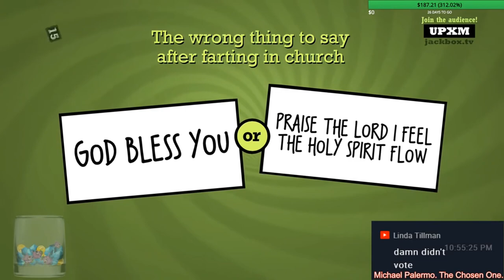UGLY HARLEY QUINN - HOW WOKE DEVS KILL GAMES GOTHAM KNIGHTS